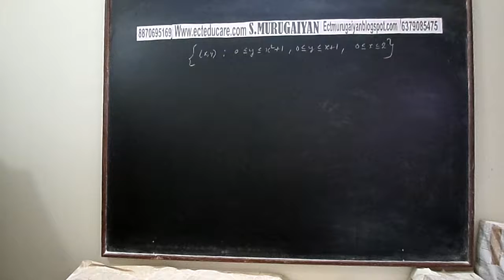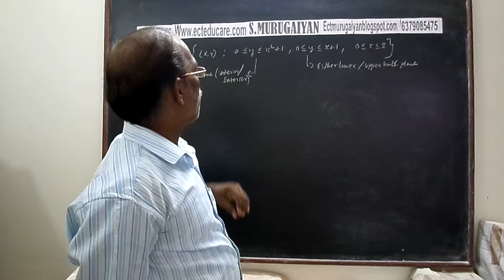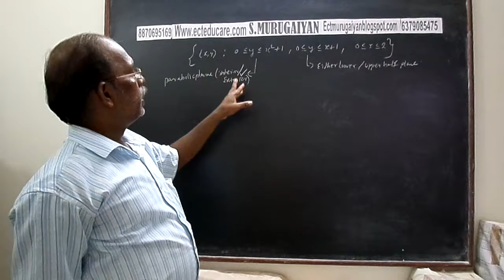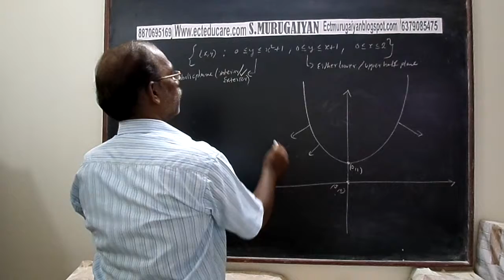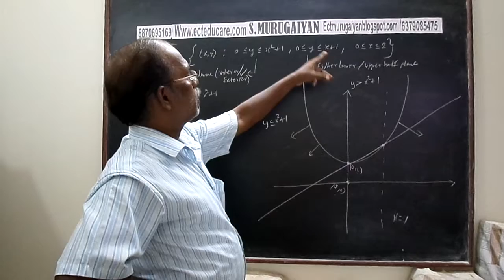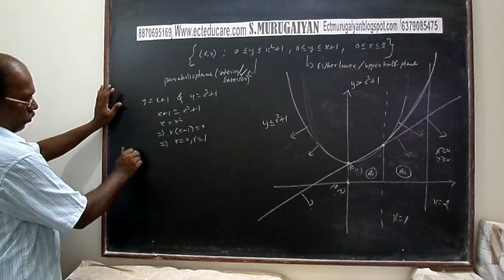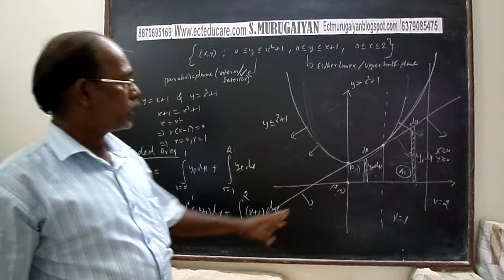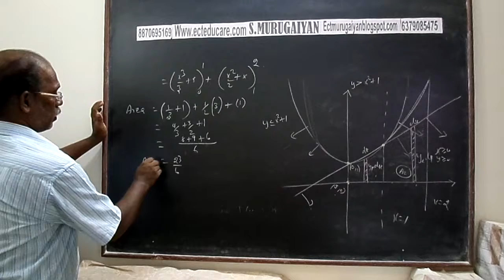APPLICATION OF INTEGRATION-05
S.MURUGAIYAN
EDUCARETAKER CHENNAI-91